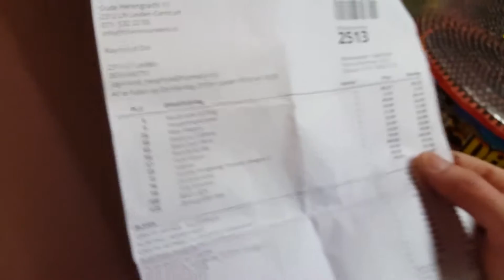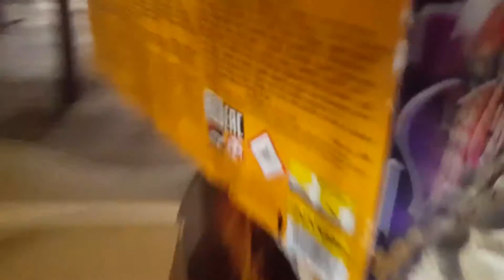Vuurwerk collectie 2016/2017 legaal/illigaal !! Voor 2000 euro !!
Deze oud en nieuw hebben wij voor 2000 aan illigaal/legaal gehaald er komen zeer mooie videos online blijf ons volgens tot de volgende x

Het meesten met wie ik opneem is youtube kanaal iandegroot abbonner op beiden kanalen voor meer info

vuurwerk vinden wij het leukst
Wij hopen jullie ook wij gaan nog veel meer video's maken en tot de volgende x
Dankje voor het kijken latersz